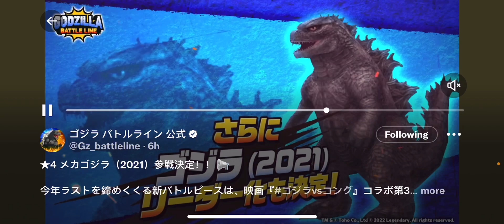MECHAGODZILLA 2021 OFFICIAL GAMEPLAY REVEAL FOR GODZILLA BATTLE LINE